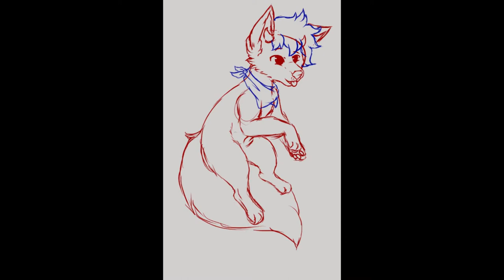Speedpaint - Rhyder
Speedpaint of Fawnuss' oc, Rhyder! I hope I did him justice :'0
30 April 2021

Dipper Prince Kanae

My patreons get to view these videos a week to even a month earlier than everyone else so if you like what I do, consider joining! If not, that's alright c: I'm still new to all of this~